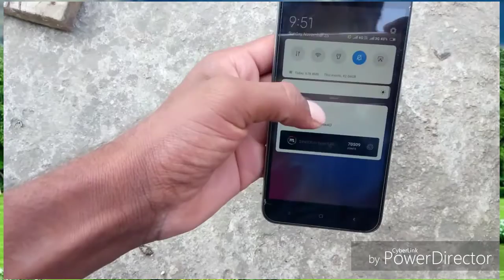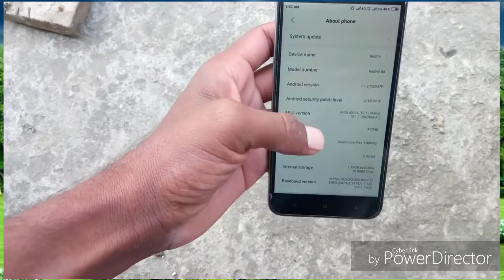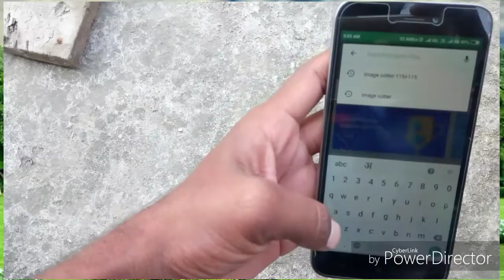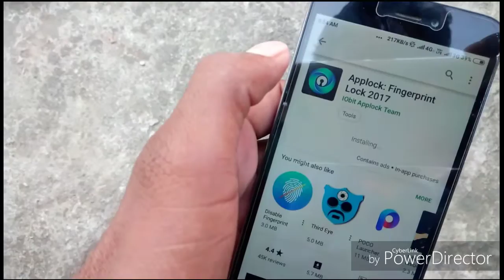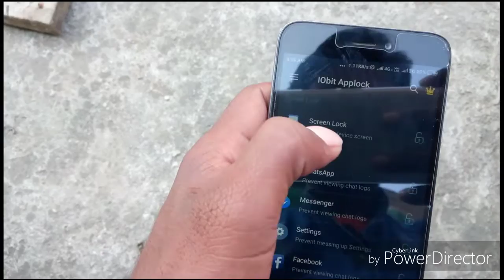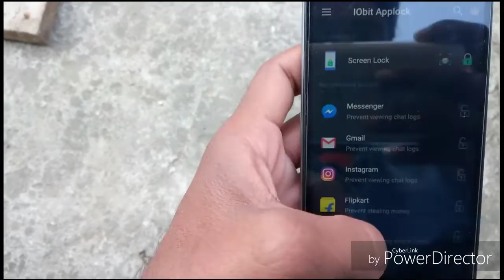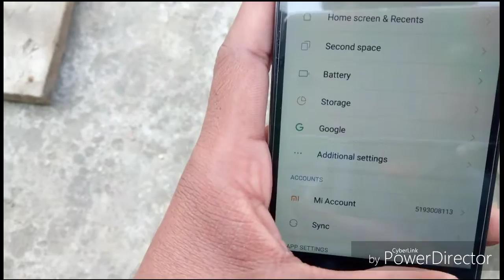Redmi 5A Face Lock Enable 100% working||Redim 5A miui 10 update new video 2018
Hii friends I am Govinda yadav and  in this video we talk about redim 5a how to download miui 10 in mobile and install in mobile all Update are in this video so see this video at last and not forgot to subscribe my channel and like share and comment.

How to lock back in redmi phone.